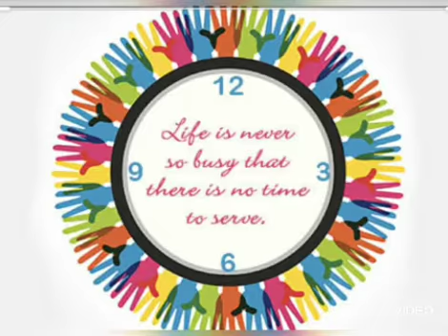Servingneedy#Helpinghands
THERE IS NO CASTE ARE RELIGION FOR HUNGER.HELP THE NEEDY PLZ.